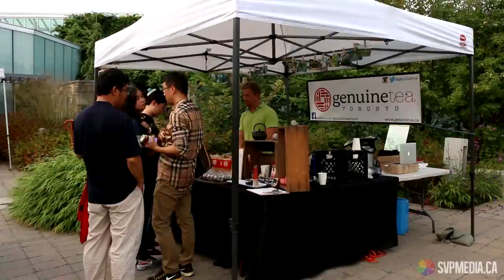Toronto Botanical Garden: Farmer's Market/ Genuine Tea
Practice shot with my Canon 70D and the GlideCam HD-2000,
Sept 3rd 2015,
Toronto,Canada